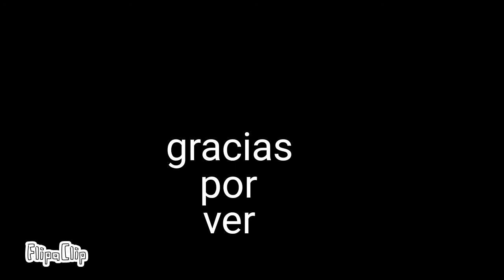Fearless meme (Piggy) roblox